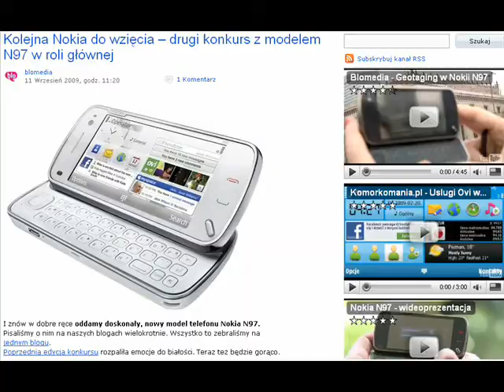konkurs gotowy film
Film na konkurs z Komórkomanii.